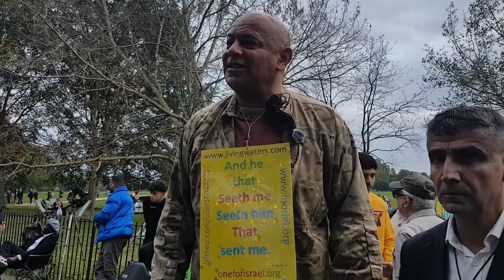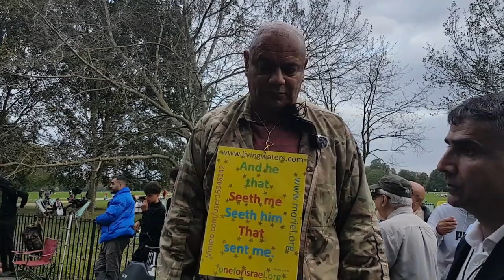Speakers Corner Ex Muslim Chris and Christian Getting Interrupted By Muslims G